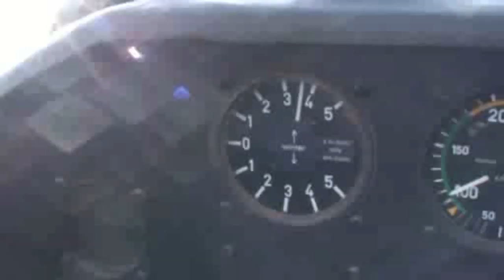Zweefvliegen trailer 1.mov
een dag zweefvliegen bij GeZc op terlet. binnenkort een versie met meer en een  betere! dit is nog maar een voorproefje!!!